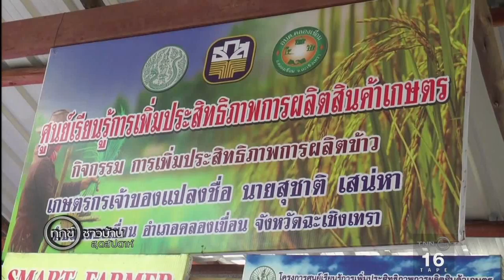เกษตรกรชาวฉะเชิงเทรา ใช้ชีวิตพอเพียง